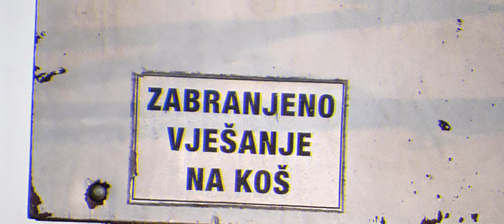Jutro u Čakovcu Međimurje, Morning in Cakovec - 7AM